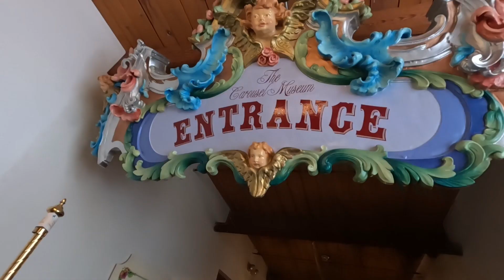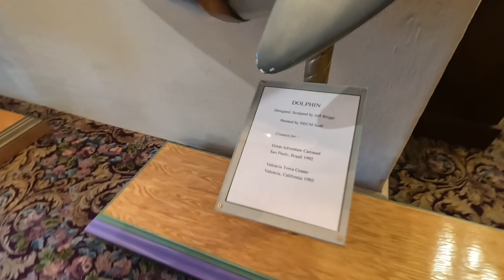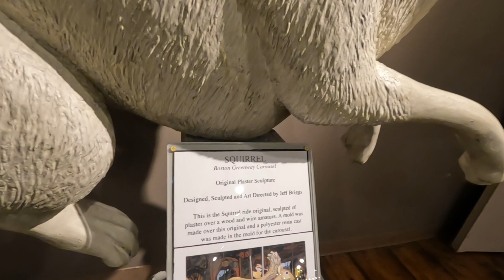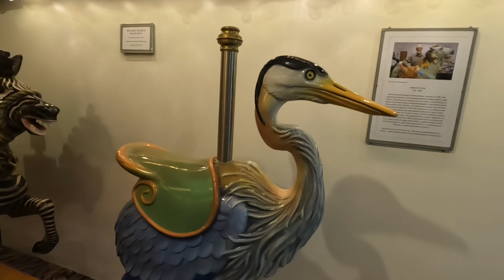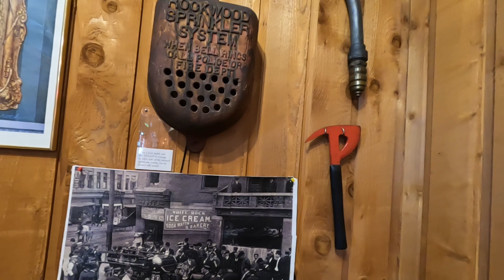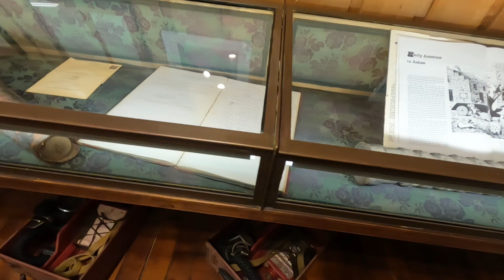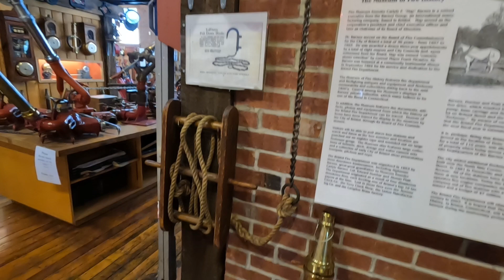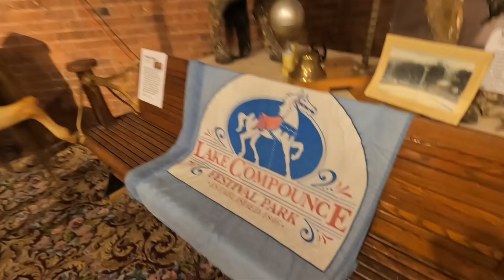Vlog: The New England Carousel Museum | The Museum Of Fire History | Hellenic Museum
Hey guys today we are about to visit Three different Museums in one building. The New England Carousel museum, The Museum of Fire History and Hellenic Museum. We hope you’ll enjoy as much as we did😀.